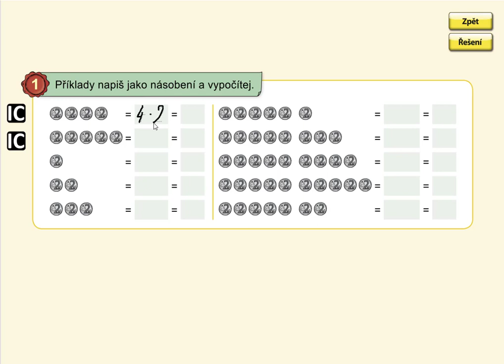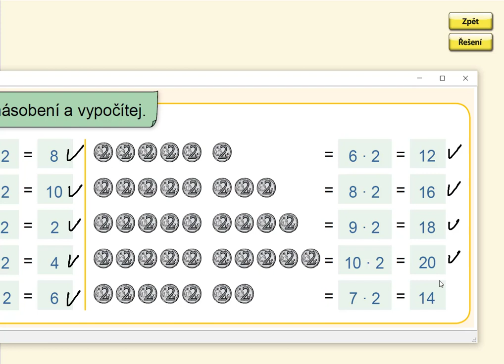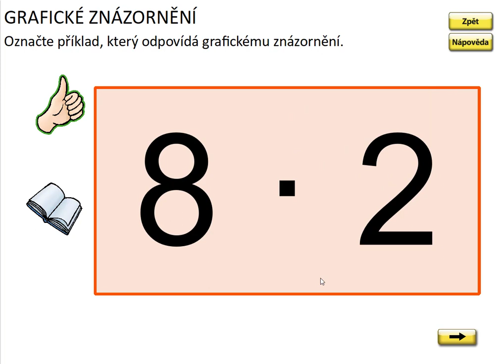Násobení číslem 2, MATÝSKOVA MAT. 6. DÍL - VYVOZENÍ NÁSOBENÍ A DĚLENÍ, str. 4, cv.1